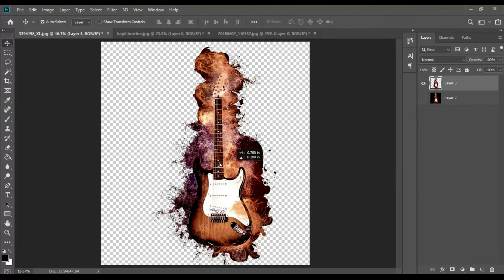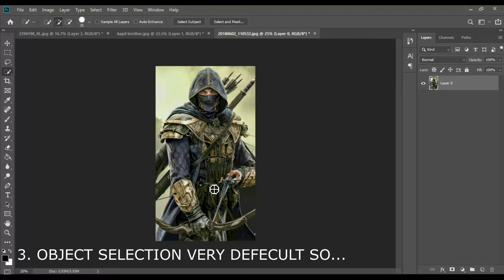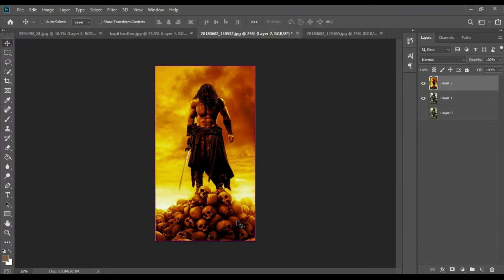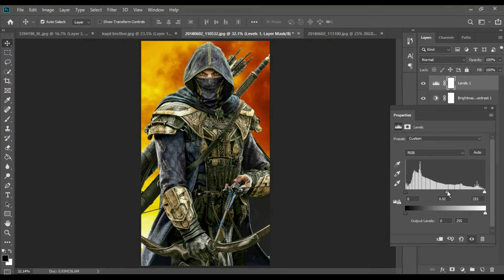how to remove background in photoshop cs6 and cc 2019 in 1 minute